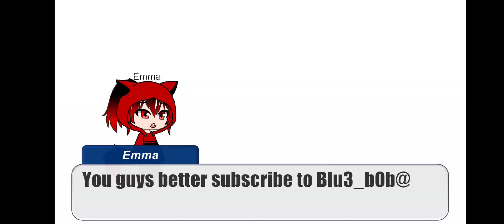January 18, 2024